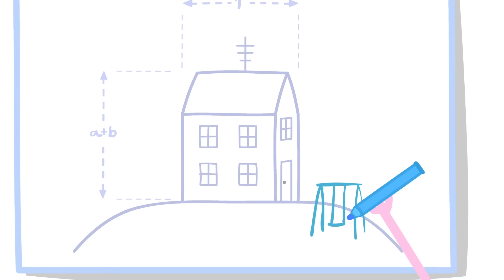O presente bumerangue da Peppa | Peppa Pig Portuguese Brazil Episódios completos